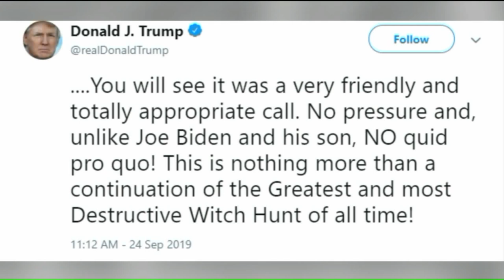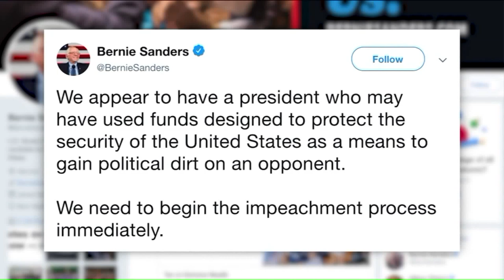Pelosi says formal impeachment inquiry into President Trump will begin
Speaker Nancy Pelosi announced Tuesday the U.S. House of Representatives will launch a formal impeachment inquiry into President Donald Trump.